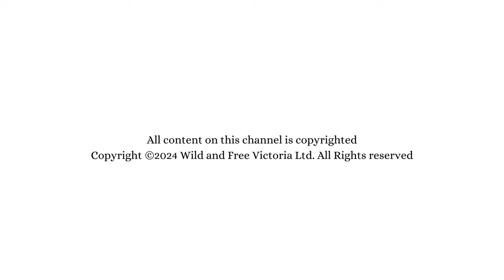Brown Bear Photography Slovenia | Wildlife Photography Fujifilm | Part 4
Hello and welcome back to the wild.

Welcome back to the last leg of this wonderful adventure to Slovenia photographing the incredible brown bears.

My time in Slovenia with the Brown Bears was spent with Slovenianbears I cannot recommend them enough, the whole experience has been incredible. I cannot express enough how professional this company is but also their ethical approach to the bear hides. As someone who has never experienced bears in the wild (living in Scotland where there are none) I found this to be the most responsible and safest way to view them - a way that does not put my life at risk, but also, the lives and habitats of the bears. So when you are thinking of visiting wildlife hides, please think responsible and choose those who have an approach when there is no damage to the environment or habituation of the animals you are hoping to see. Responsible photography is the way forward.

In this series I make the full use of the Fujifilm X-H2s, Fujifilm X-H2, Fujinon 150-600mm and the amazing Fujifilm 200mm f/2 - keep an eye out for the footage from this mighty combo.

I hope you enjoy this episode and do let me know your favourite moments!

Wild :)

My Equipment:
Fujifilm X-H2S
Fujifilm X-H2
XF 200mm f/2.0 WR
XF 16-55mm f/2.8 WR
XF 23mm f/1.4 WR
XF 150-600mm f/5.6-8.0 WR

Tripod:
Benro Slim Carbon-Fibre Tripod
K&F Concept Gimbal Head